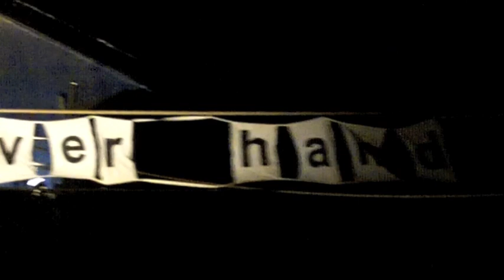SO Festival 2011 - All Hands by The World Famous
Opening night of SO Festival 2011 in Skegness and
extracts from "All Hands" by The World Famous.

"Our problems are man-made, therefore they may be solved by man.  And man can be as big as he wants.  No problem of human destiny is beyond human beings."